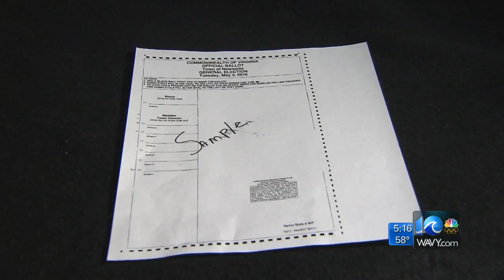Southampton town has no candidates on Tuesday ballot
WAVY News 10's Matt Gregory reporting April 29, 2016